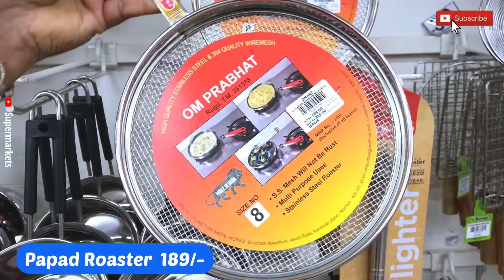DMART|Useful Kadai|New Storage kitchen products|Container|spices Rack| masala box|Online available